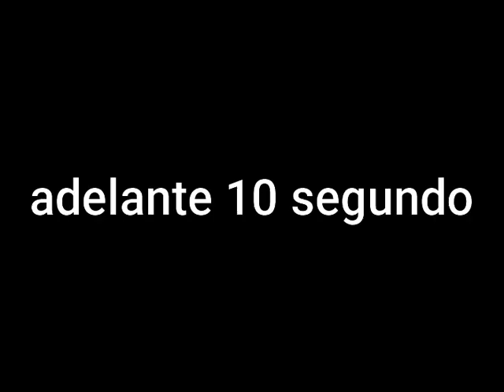el capitan va estar furioso cap planeta de los cerdos